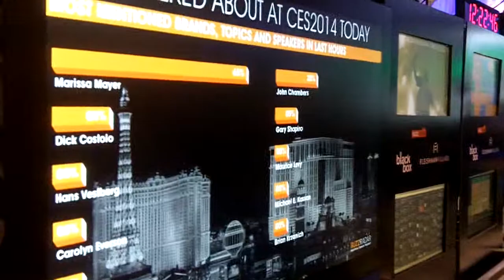Social media tracking Black Box